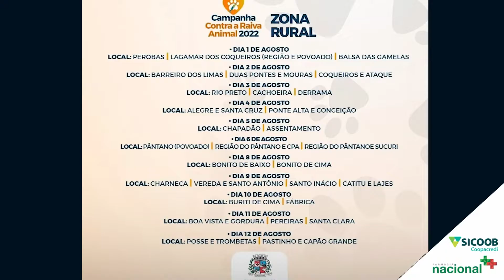Campanha de vacinação contra raiva começa nesta segunda (1º) na zona rural de Coromandel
Nesta segunda-feira (1º), será iniciada a campanha de vacinação contra a raiva para cães e gatos, a partir de três de meses de vida, na zona rural de Coromandel. Os profissionais estarão passando nas localidades rurais das 7h30 às 17 horas para realizar a vacinação nos animais. O Fernando Santos Costa e a Larissa Alves, Coordenadores de Endemias e Zoonoses, respectivamente, informam sobre o início da campanha.